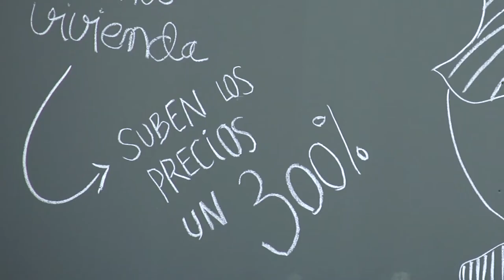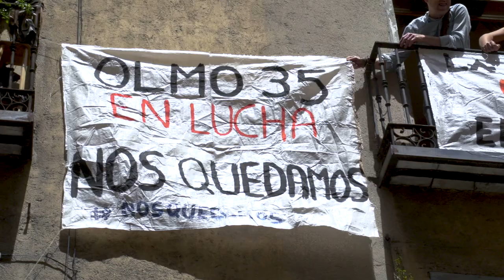¿Queremos ciudades para ser vistas o para ser vividas?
La gentrificación expulsa a la ciudadanía de sus barrios para convertir sus casas en alojamientos turísticos. Los especuladores pretenden que cambiemos nuestro hogar, la frutería y la mercería por hoteles, tiendas de souvenirs, comida rápida y cafés para llevar. Es tiempo de organizarse.